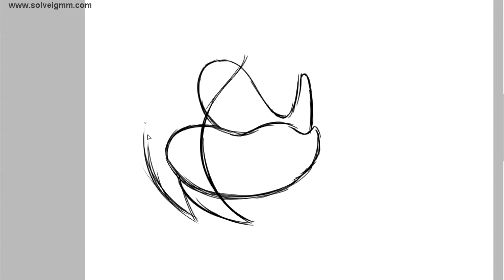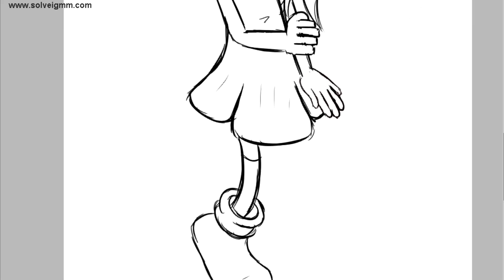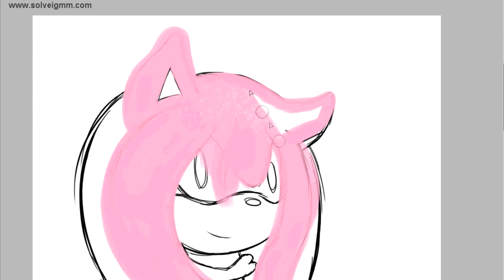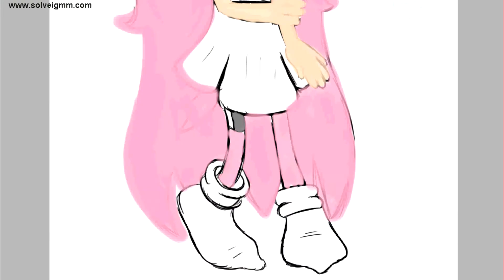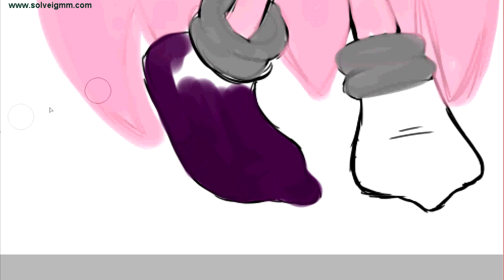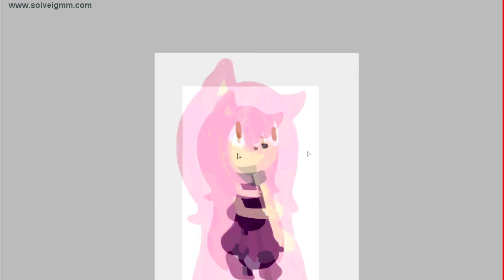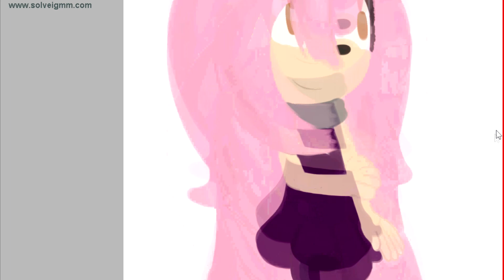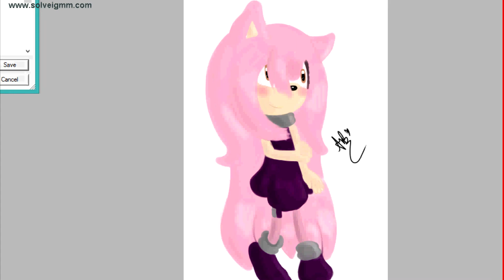Hope the Hedgehog Speedpaint *Request by Lovin Girl*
:3 Taking requests! Leave a request in the comments! :D